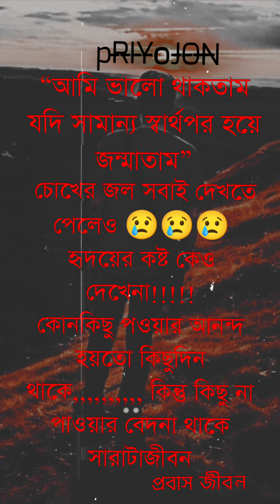প্রবাস মানে সবাধীনতা পরের হাতে বন্ধি,,,,,প্রবাস মানে কাজের সাথে জীবনের এক সনধি,,,,,,!!!!!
প্রবাস মানে সবাধীনতা পরের হাতে বন্ধি,,,,,
প্রবাস মানে কাজের সাথে জীবনের এক সনধি,,,,,,!